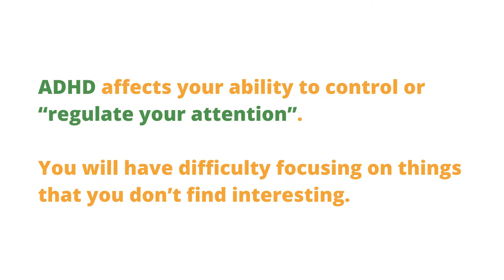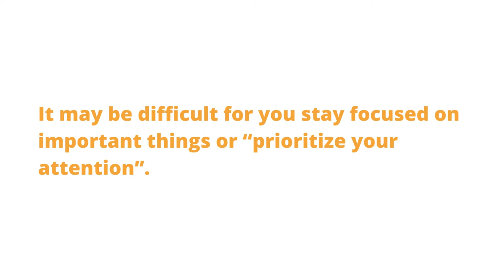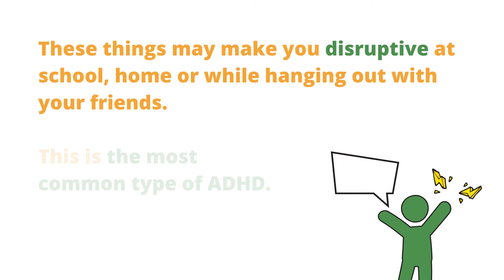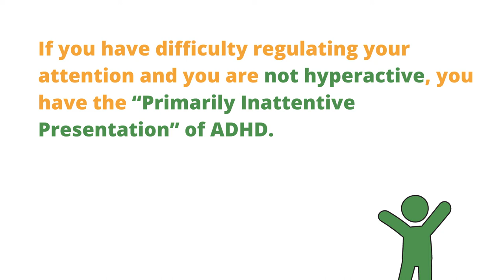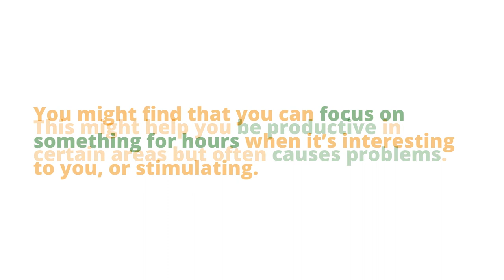The Three Core Symptoms of Adolescent ADHD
The three core symptoms of ADHD are inattention, hyperactivity and impulsivity.

Understanding Adolescent ADHD Education Series
What it’s like to be a teen with ADHD?
What is Executive Functioning?
ADHD and Education
Self Regulation, Emotional Regulation and Anxiety